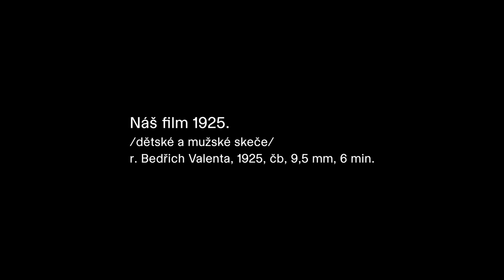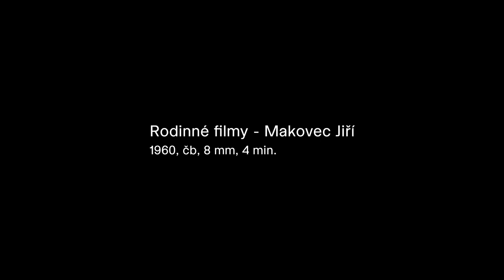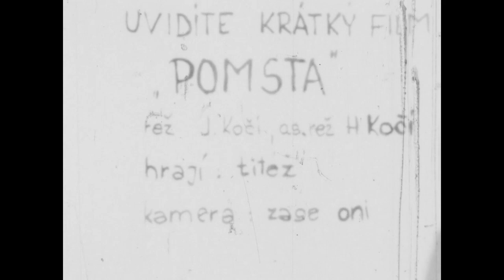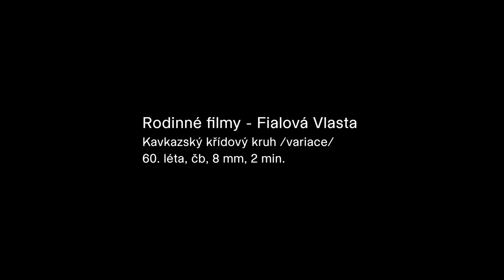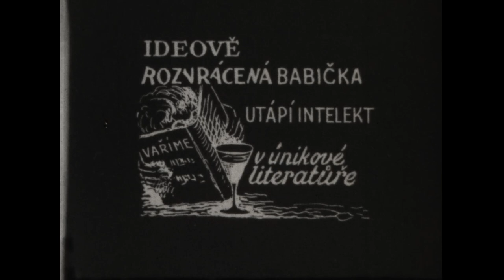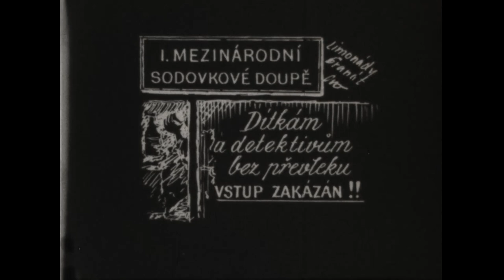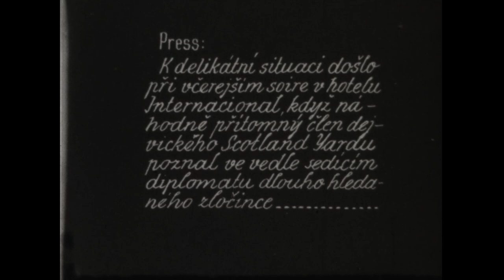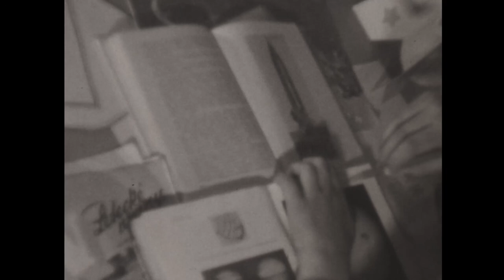HOME MOVIE DAY 2021 | Rodinný filmař a autorský film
Pásmo připravené pro letošní promítání v rámci Home Movie Day tvoří výhradně hrané filmy. Část z nich reprezentují krátká dílka, která vznikla jako přirozená součást rodinné produkce a pro která je typická realizace jednoduchých nápadů nejčastěji ve formě groteskních scének a skečů. Jejich protipól představují filmy, na nichž je patrná důkladnější příprava dávající už prostor specifickému autorského přístupu a stylu. Nejstarší filmy tohoto výběru byly natočeny už v roce 1925, nejmladší na počátku sedmdesátých let. Mezi tvůrci nalezneme vedle ryzích amatérů a amatérek také jména spojená s profesionálním filmovým prostředím (režisér Miloš Makovec, herci Vlasta Fialová, Zdeněk Kampf a Josef Gruss, spisovatel a scenárista František Kožík a dal.).